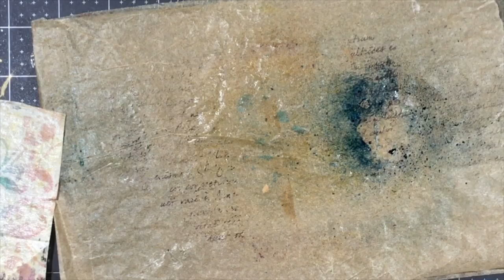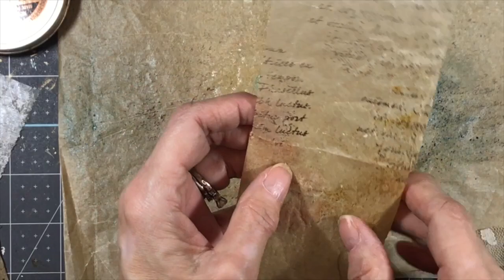Working With My Scraps - Let's Make Some Cute Ephemera Bags for Our Junk Journals!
Now that Dephemerember is over, I have a ton of scraps on my desk! Let's use some of them to make some adorable ephemera bags for our junk journals! ~Kathy xo

Would you like a fun way to support me in creating more videos?

Find the products I used in this video here:
Art Glitter Glue
Distress Embossing Dauber
Distress Glaze, Rusty Hinge
Mica Stain Spray Set 2022 Limited Edition
Liquid Pearls, Copper